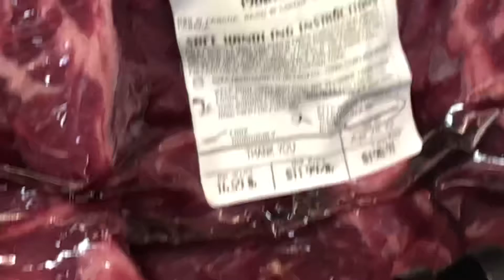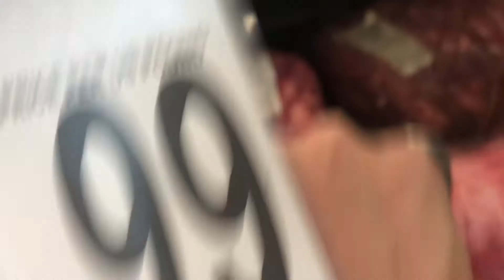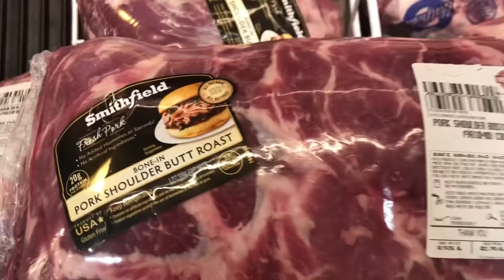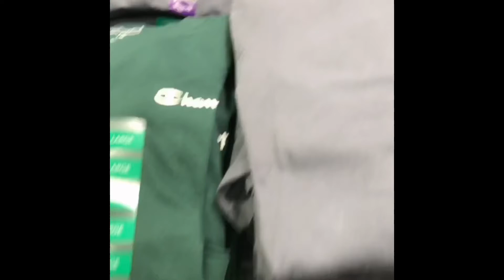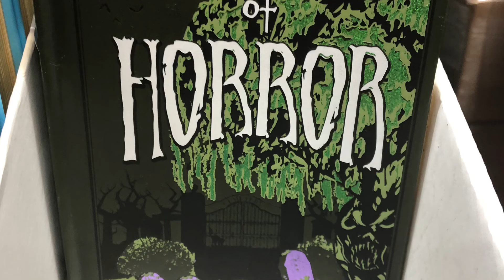Shopping At BJs With Pandemic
Come with me shopping at BJ's Warehouse. Food to books to clothes and much much more!

Prices are expensive for meats, food and much more!